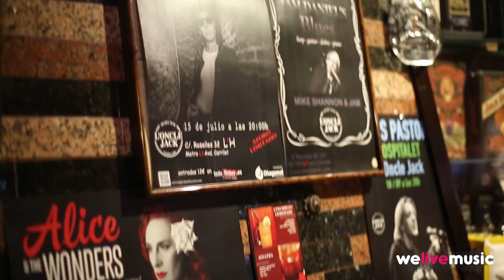Rubén Pozo - Así lo vimos, así lo vivimos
Conocimos un poco más a Rubén Pozo y nos adelantó algunos detalles de "Habrá que vivir", su nuevo disco. No os perdáis lo que nos contó!

Entrevista: Eva Ortiz (By EvaOrtiz)
Edición, Grabación y posproducción del vídeo: Cristina Ruiz (@unnika)
Ayudante técnico: Joan Garcia (@yuanga)
Fecha: 15/7/17

Gracias a Jaume, L' Oncle Jack